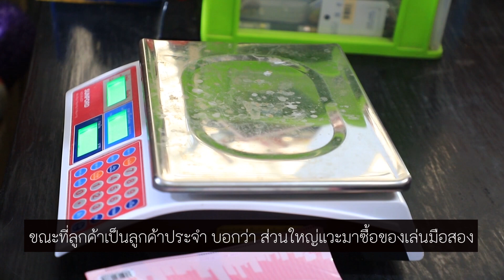ว้าวสลาตัน22 มิ.ย.66 ตอน สินค้ามือสองจากญี่ปุ่น กระตุ้น จับ-จ่าย